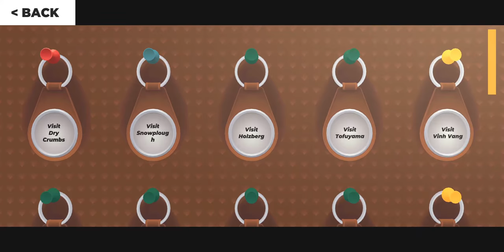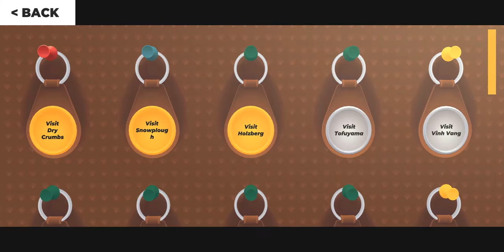Drive - Update 1.9.3! (New Weekly Car: Le Globetrotter 1934, Achievements Wall)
Version 1.9.3 Patch Notes:
- Le Globetrotter 1934 car added (13000 caps).
- Achievements Wall (Only visible if you are not logged in to Google Play/Game Center)
- Few bugs fixed.

DRIVE is an endless driving videogame inspired by road and action movies from 1970s. As simple as possible, allowing the player to pick a car, pick the place and just hit the road. Just be aware not to hit anything else.